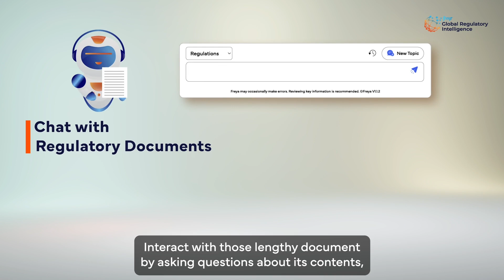Freya – Your Content Partner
Are you tired of sifting through heaps of lengthy, exhaustive regulatory documents? 📜 💻

Are you struggling to get important foreign regulatory documents translated into language of your choice in time? 🌐 💻

What if we told you that you could CHAT, SUMMARIZE AND TRANSLATE these long, foreign Regulatory documents? 📲

Introducing Freya’s Content Partner – Your personalized Regulatory Content Explorer! 💡 🤖

Check out our video below to know more about Freya's Content Partner - Your new Regulatory conversation partner! 🤝